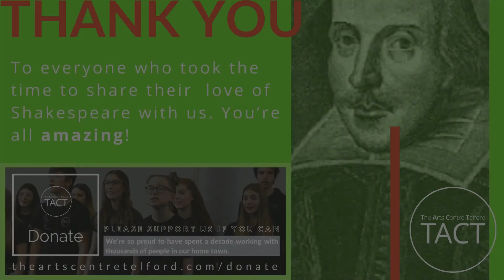The Arts Centre Telford - All The World’s a Stage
Created by TACT members to celebrate Shakespeare's birthday!